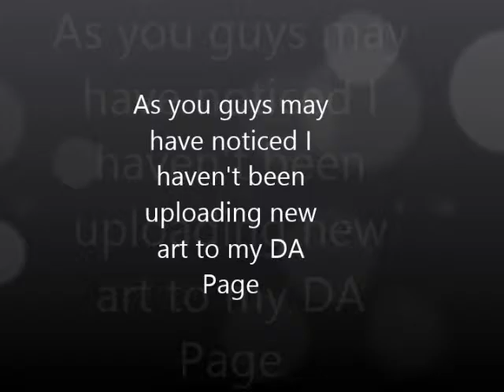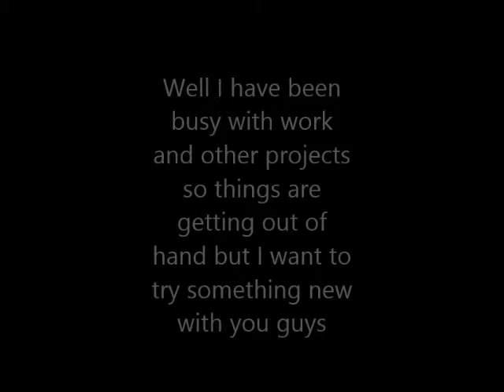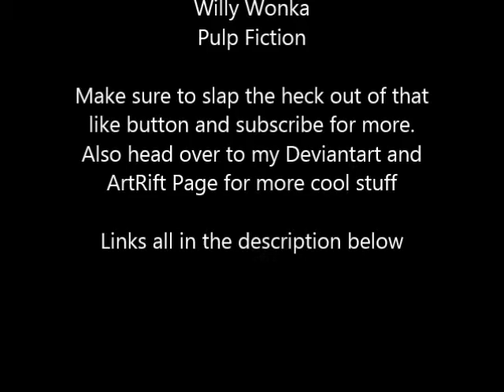Annoucement video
Hello guys it's DJ here and I have some annoucements to make
Please read the video it has more information that I can give you.
For now let me leave credit for music and videos cause we don't want to end up like Sam Houston:

Video clips:
Pulp Fiction
BlackBustercritic
TatsTopVideos
Texan Tard TV
Willy Wonka

Remember if you follow me as one of my trails you will get to see videos one day earlier before anyone else.